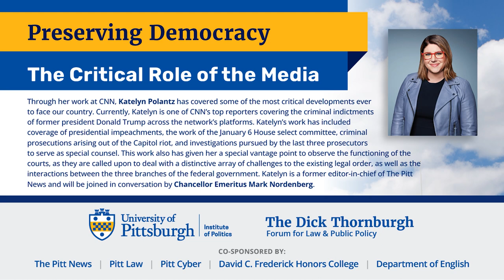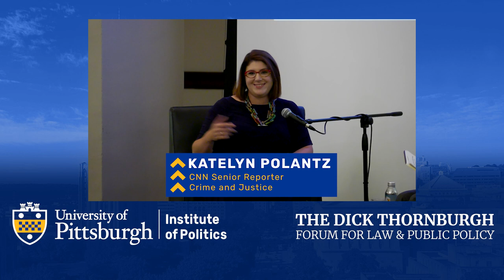Preserving Democracy: The Critical Role of the Media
Katelyn Polantz, CNN Senior Reporter - Crime and Justice, speaks with Chancellor Emeritus Mark Nordenberg on a variety of current topics relating to our democracy and the critical role of the media during this installment of the Dick Thornburgh Forum's Preserving Democracy series that took place on October 5, 2023.